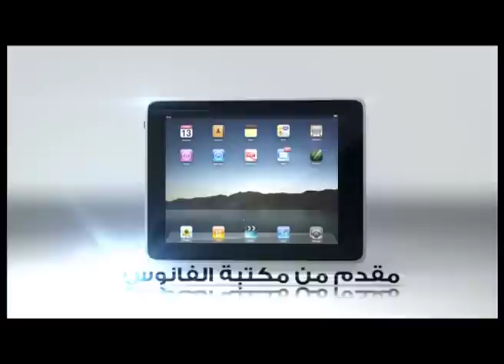مسابقة نسبتي برعاية مكتبة الفانوس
لمتابعة قنوات فور شباب: 1 و 2 والقرآن الكريم على: نايل سات 11316 عامودي